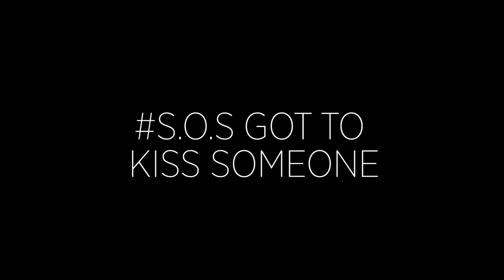SOS GO TO KISS SOMEONE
"Si vous souffrez de gerçures au niveau des lèvres, utilisez le gommage visage éclat afin de vous débarrasser des peaux mortes.
Appliquez-le au doigt et réalisez de petits mouvements jusqu’à ce qu’elles deviennent parfaitement lisses.
Appliquez ensuite généreusement le Soin des Lèvres pour les hydrater…
Voilà, vous pouvez à nouveau les maquiller avec votre rouge à lèvres mat préféré !